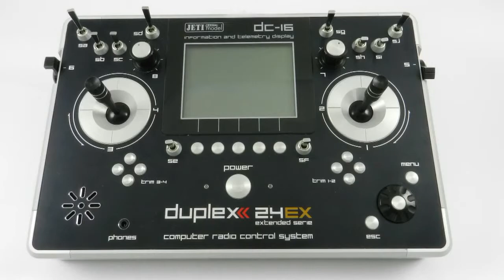Production JETI DC 16